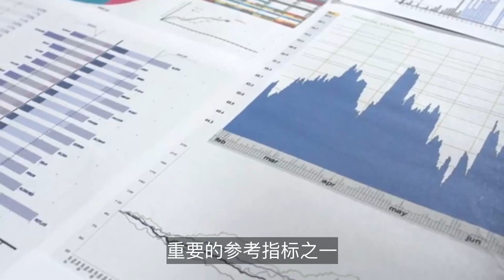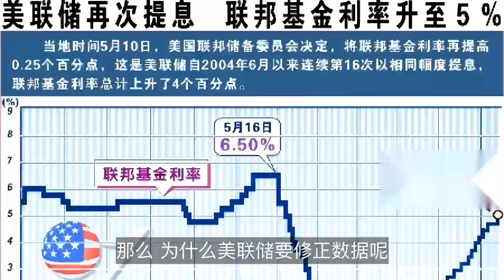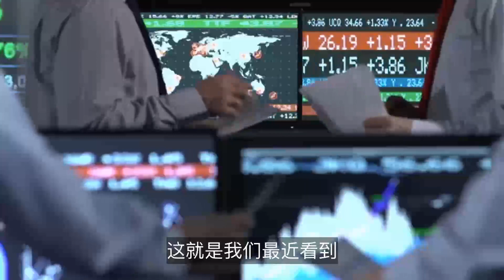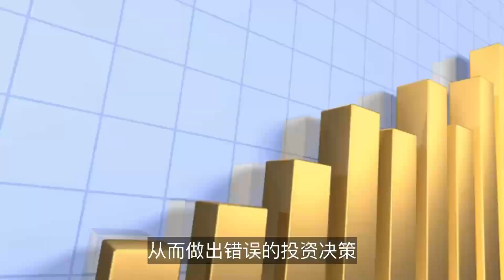用逻辑和常识，揭开美联储的数据和政策的真相！